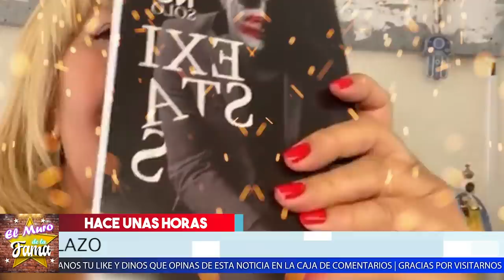🤐👀Por La Avaricia Se Agarran Del Chongo Por El Prgrama Hoy De Magda Rodriguez